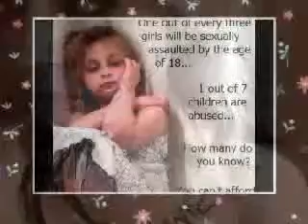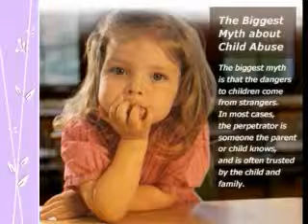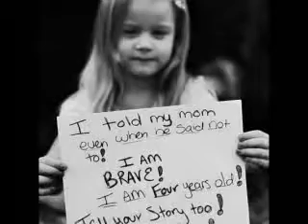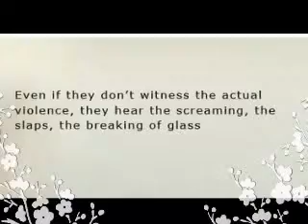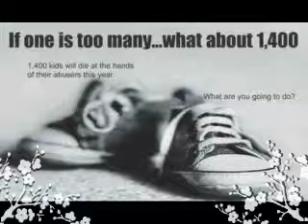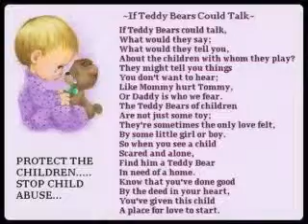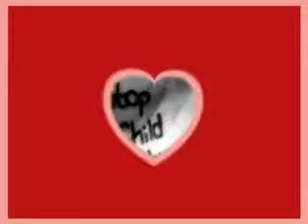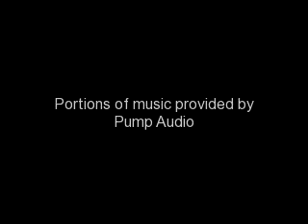Stop Child Abuse ( You Can Help )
Trying to get the message across about Child Abuse.